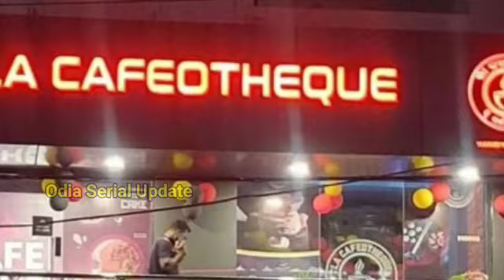ଅଭିନୟ ଛାଡ଼ି ରେଷ୍ଟୁରାଣ୍ଟ ଖୋଲିଲେ ସୁବାସିଶ ଶର୍ମା